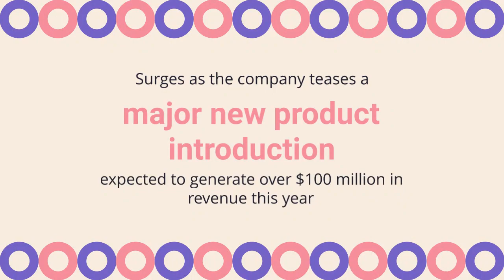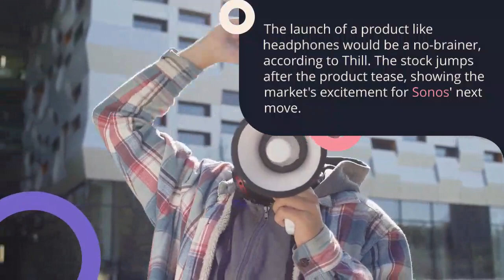Intel stocks jumps after upgrade, Sonos teases new product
Intel (INTC) shares close Thursday higher after Mizuho upgraded the stock to a "Buy" with a $50 price target, citing improvements to the company's data center roadmap and server product launches to come in 2024.